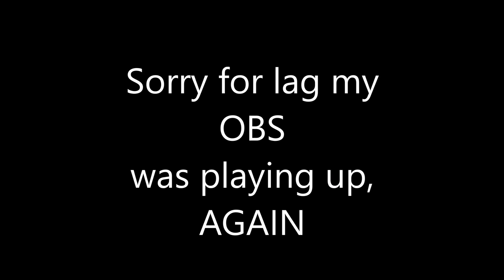Saturn V by NASAgubb! Complete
Have a great day and THANKS FOR WACTHING!